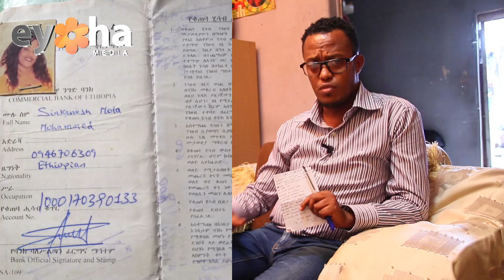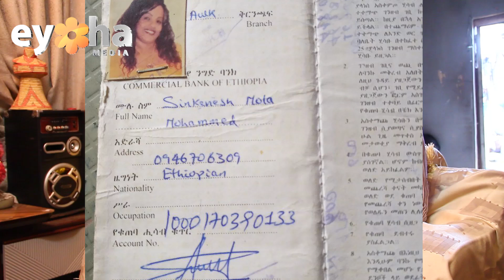''እውነቱን ህዝብ ይወቅልን!'' በ24 ሰፈር ሰማዕት የሆነው ወጣት ሚኪያስ ቤተሰቦች ያሰሙት ቅሬታ!